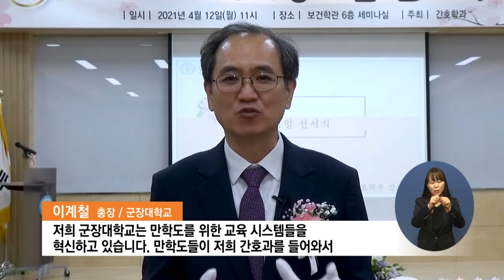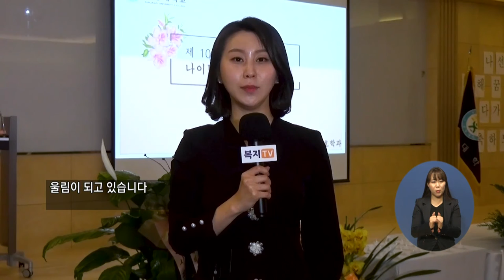복지TV뉴스 1549회 4월 14일 (수) 주요6) 간호전문인의 꿈을 이룬 ‘만학도 나이팅게일’_최정은